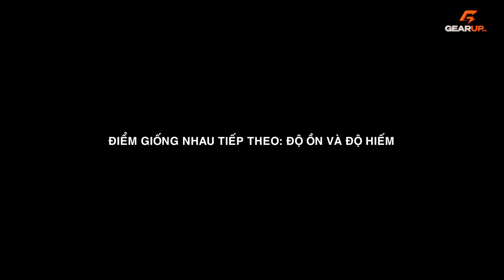Peugeot 2008 vs Honda HR-V: Đều chạy hay, không phổ biến vì giá cao nhưng đâu là sự KHÁC BIỆT? | GU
Một số video khác mà anh em quan tâm Peugeot 2008 và Honda HR-V có thể quan tâm:

Honda HR-V và Peugeot 2008 là những chiếc xe chạy hay nhất phân khúc crossover hạng B hiện nay, đồng thời cũng là những cái tên không phổ biến vì giá bán cao.
Nếu bạn có phần ngân sách thoải mái, tìm kiếm những giá trị thăng hoa và không quá ám ảnh với logo đầu xe của Toyota Cross thì đây là video dành cho bạn. Ngược lại, nếu ngân sách hạn hẹp và bạn đang đi tìm những lời giải có giá bán dễ chịu hơn thì GearUp đã có đầy đủ video với Creta, Seltos, CX-3, MG ZS và tất nhiên là cả Toyota Cross.

MỤC LỤC: Peugeot 2008 vs Honda HR-V: Đều chạy hay, không phổ biến vì giá cao nhưng đâu là sự KHÁC BIỆT? | GU